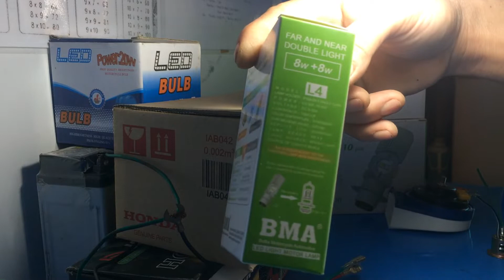bóng đèn led siêu sáng xe máy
Video 👉 bóng đèn led siêu sáng xe máy
 video , test và giới thiệu bóng đèn led siêu xe máy , chuyên dùng cho những dòng xe dream / wave đời cũ
👉bóng led tăng độ sáng lên 200% , sẽ làm cho khách hàng hài lòng ,

👉bền Bỉ theo thời gian

👉 đăng ký - ủng hộ kênh , để nhận video mới !

👉kênh
''Xe máy xuân hợp “ xin chào các bạn,
kênh tổng Hợp ,giao lưu học hỏi  , kinh nghiệm , các bạn đăng ký để nhận video mới ,
Channel YouTube
chia sẻ các video mang nội dung :
👉sửa chữa xe máy
👉chia sẻ kiến thức , kinh nghiệm về lĩnh vực 👉sửa chữa - bảo dưỡng
      👉 Xe Ga  -  Xe Số

    👉 Kênh giải trí tổng hợp - Giao lưu và học hỏi

    👉 Những tiện ích; kinh nghiệm; học tập; văn nghệ; thể thao; du lịch; trải nghiệm; review ăn uống ...

👉 Cảm ơn bạn đã xem video của kênh Nốt nhạc cuộc sống.
'' kênh : xe máy xuân hợp để theo dõi kênh nhé !